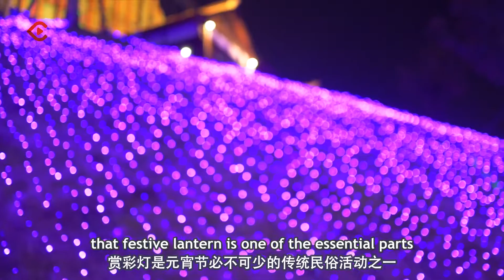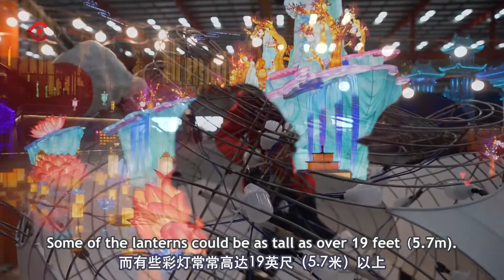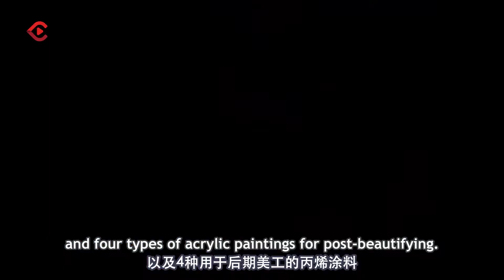72小时纯手工打造 彩灯“冰墩墩”闹元宵 | 72-hour-handcrafted Bing Dwen Dwen to celebrate the Lantern Festival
Speaking of the Lantern Festival, the first thing you think of must be lanterns. When it comes to the Beijing Winter Olympics, nothing is more popular than Bing Dwen Dwen.
Today is the Lantern Festival. The filming crew of SICC (Sichuan International Communication Center) has decided to come to the city of Zigong for a special challenge -- making a festive lantern that emulates the exact model of the mascot.